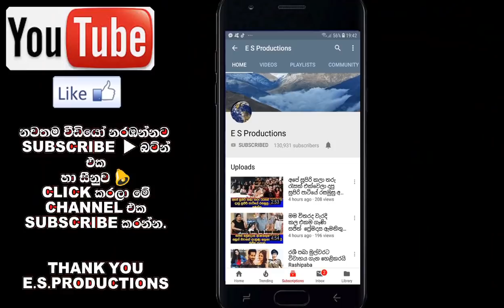ටික් ටොක් හරහා රටම වසඟකල සෙව්වන්දි නයනතාරාගේ විවාහ මංගල්‍යයේ නිල ඡායාරූප මෙන්න Sewwandi Nayanathara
ටික් ටොක් හරහා රටම වසඟකල ජනප්‍රිය නිළි සෙව්වන්දි නයනතාරාගේ විවාහ මංගල්‍යයේ නිල ඡායාරූප මෙන්න Sewwandi Nayanathara